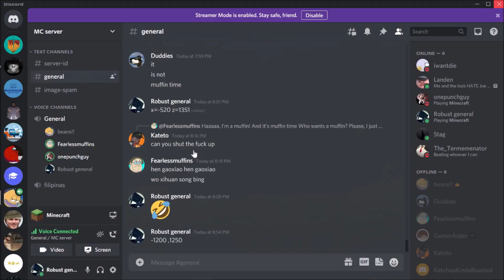Northern expedition in Minecraft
This video is condensed to 10 minutes. It was originally 1 hour and 26 minutes and after it has been processed the video takes up 1.26 GB of storage space.